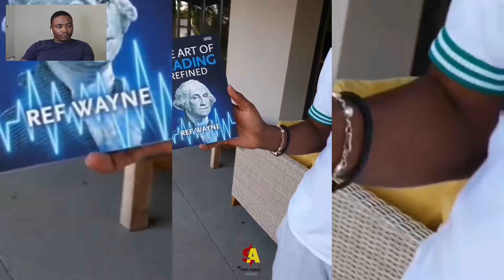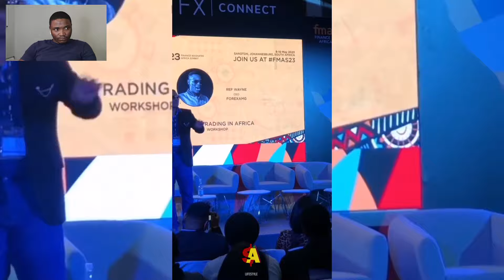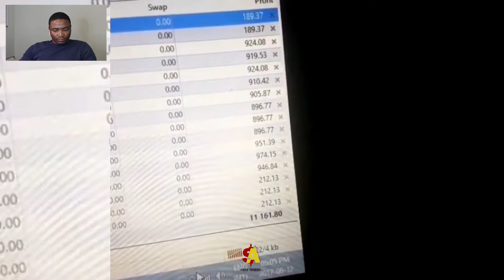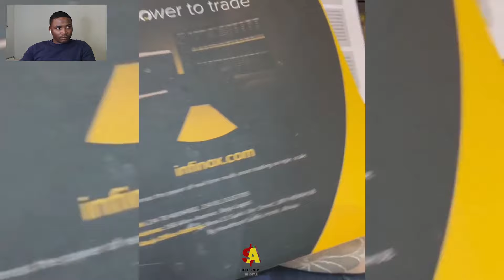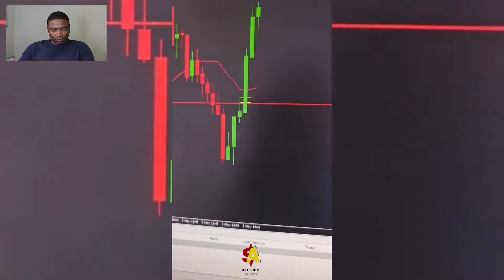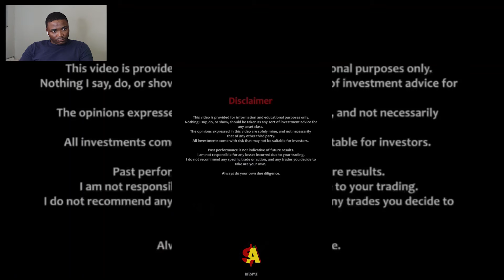The Best Of Ref Wayne - Forex Pioneer | Forbes India 💰💯 South African Forex Traders Lifestyle